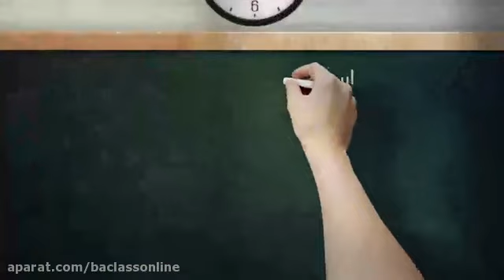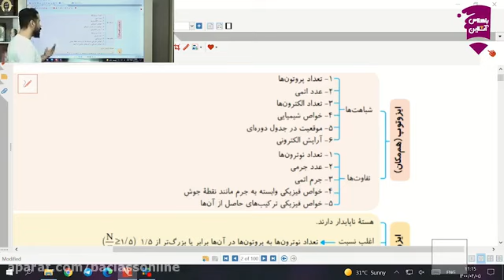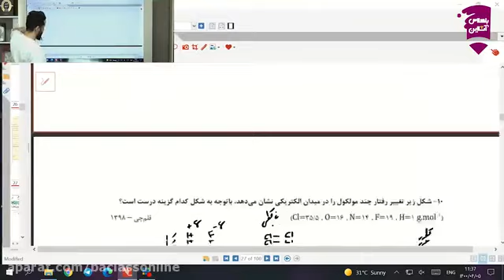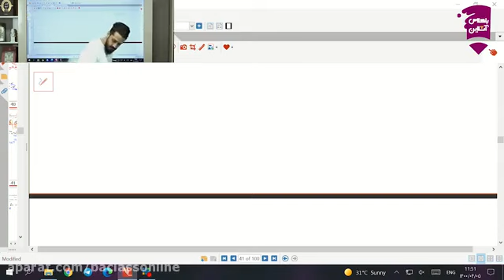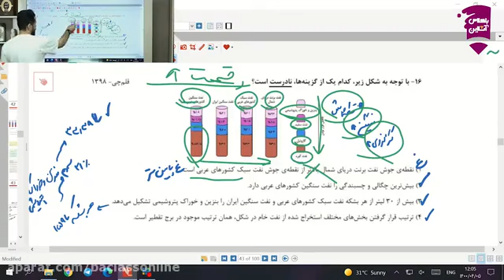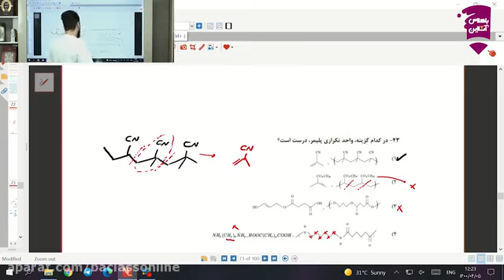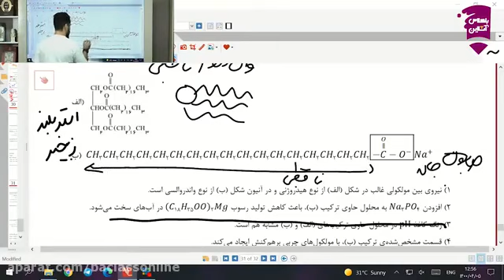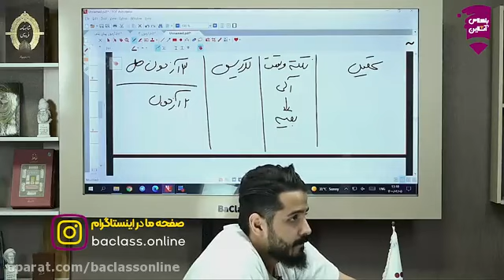Personal Alarms - Why You Should Always Have a Personal Alarm With You to Keep You Safe